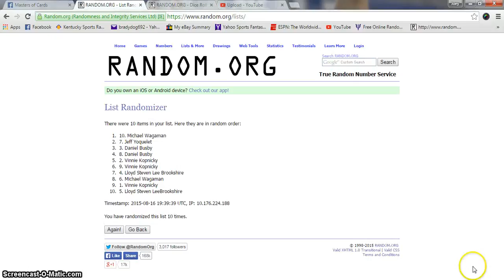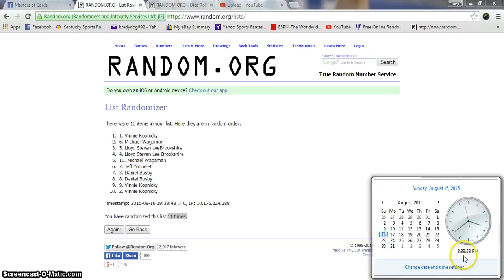Dales Doug Martin Limited